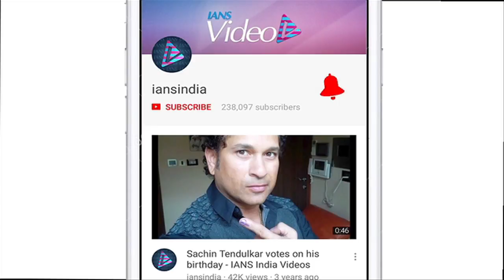Ajay, Madhuri & Anil recreates “Paisa Yeh Paisa”: Total Dhamaal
These days, recreating old 80’s - 90’s songs has become a trend. Now, Anil Kapoor and Madhuri Dixit will also recreate a song Paisa Yeh Paisa from Subhash Ghai’s 1980 film “Karz”. The song will feature ensemble cast including Ajay Devgn, Anil Kapoor, Madhuri Dixit, Jaaved Jaaferi, Arshad Warsi, Riteish Deshmukh, Sanjay Mishra and Pitobash "Total Dhamaal" is the third film in the comedy entertainer franchise "Dhamaal". The second film was "Double Dhamaal". The shooting for director Indra Kumar's comedy film "Total Dhamaal" has already commenced. Slated to release on December 7, "Total Dhamaal" will be jointly produced by Kumar along with Ashok Thakeria and Ajay.